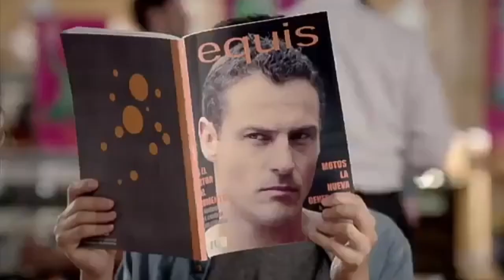Comercial Mexicana/La Comer/Mega Julio Es Regalado Comerciales México 2013